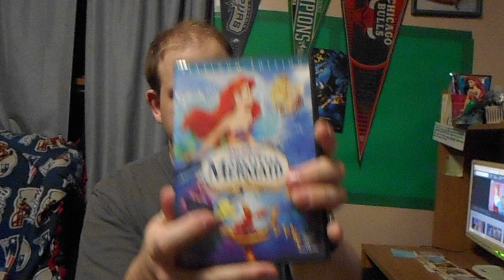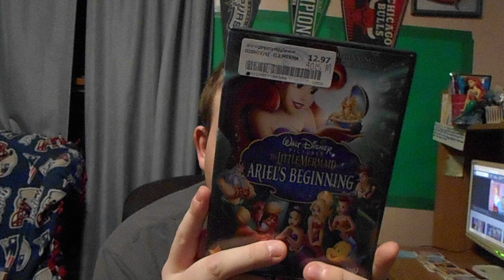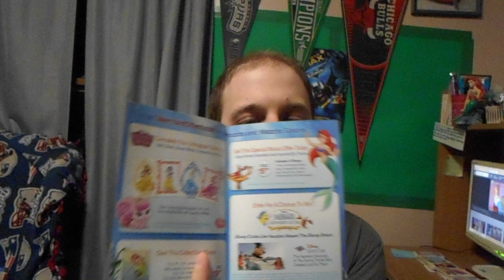The Little Mermaid 30th Anniversary Celebration Part 3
We Are Back With Part 3 Of My Little Mermaid 30th Anniversary Celebration. In This Segment I Will Be Showing You My DVD Collection! i have the 2006 Platinum Edition DVD Of The Little Mermaid, The 2008 DVD Of The Little Mermaid II Return To The Sea, The 2008 DVD Of The Little Mermaid Ariel's Beginning and the 2013 Diamond Edition DVD Of The Little Mermaid! i hope to watch these movies real soon, i am going to love them. See You For Part 4!